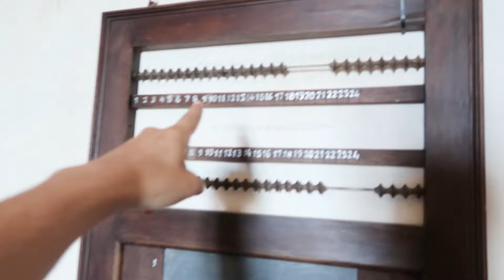PALACIO BRASILEÑO- ABANDONADO INTACTO pt2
Os presento uno de los palacios abandonados más bonitos que vi en Portugal, un palacete/mansión con un montón de detalles, techos pintados y paredes, creo que merece la pena que activéis la campanita para ver la segunda parte de este lugar abandonado!!

SEGUIDME EN INSTA para ver esto el mismo día.